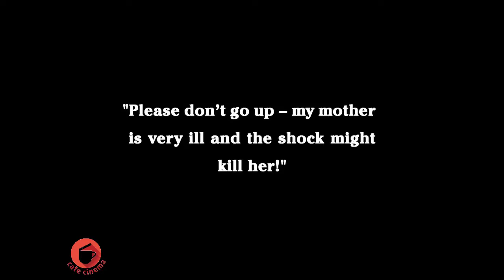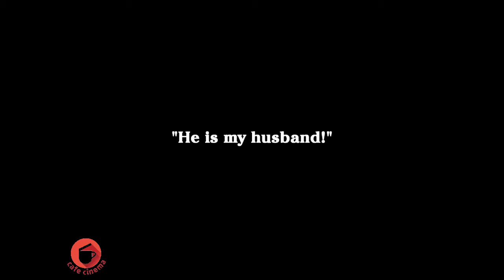Charlie Chaplin | Police 1916 full movie HD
Police is Charlie Chaplin's 14th film with Essanay Studios and was released in 1916. It was made at the Majestic Studio in Los Angeles. Charlie plays an ex-convict who finds life on the outside not to his liking and leads him to breaking into a home with another thief (Wesley Ruggles). Edna Purviance plays the girl living in the home who tries to change him.